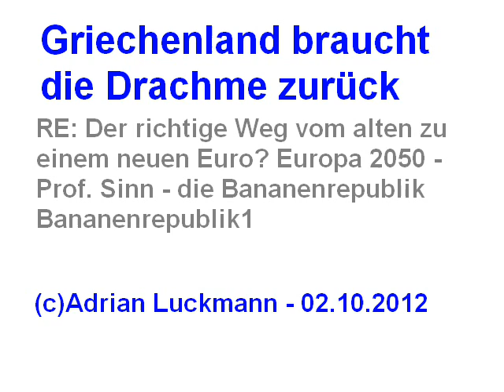Griechenland braucht die Drachme zurück - Prof. Sinn - Eurokrise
Was man in Griechenland jetzt tun müsste.

Der richtige Weg vom alten zu einem neuen Euro? Europa 2050 - Prof. Sinn - die Bananenrepublik